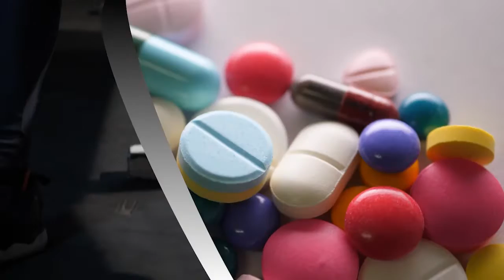PROGRAMA SAÚDE E BEM ESTAR - TEMA: SONO PARA AS PESSOAS DA MAIORIDADE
ENTREVISTA COM A DRA. ELIZABETE CASTELON, NEUROPSIQUIATRA.
PROGRAMA EXIBIDO NA TV GRANN DOURADOS CANAL 8 NET DOURADOS